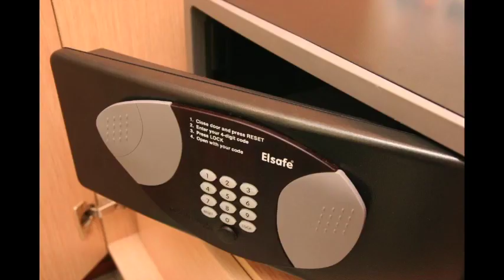OCEAN VILLAS HOTEL MAURITIUS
WHERE WE SHOWCASE HOTELS, RESORTS, MOTELS,INNS, BED AND BREAKFAST AND MANY MORE PLACES TO STAY ALL OVER THE WORLD.

This property is located by its own private beach area in Grand Baie. Ocean Villas features a wooden deck with an outdoor pool lined with loungers, parasols and palm trees.

The modern, chic guest rooms are fitted with dark wood furnishings, plush beds and colorful bedding. Some have a flat-screen TV and several have kitchen facilities and a dining area.

Ocean Villas offers a range of rejuvenating massages and a hammam. For those who wish to be more active, the hotel can organize snorkeling sessions and there is also a tour desk on site.

The restaurant serves local specialties for breakfast, lunch and dinner. The Ocean’s bar serves a selection of international and regional drinks.

Private parking is offered free of charge on site.

Music from Uppbeat (free for Creators!)